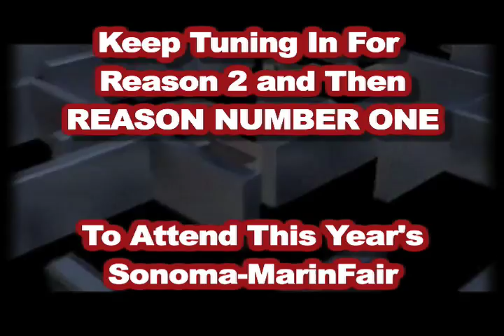SoCooL Top Ten Reasons To Attend This Year's Sonoma-Marin Fair Reason 3